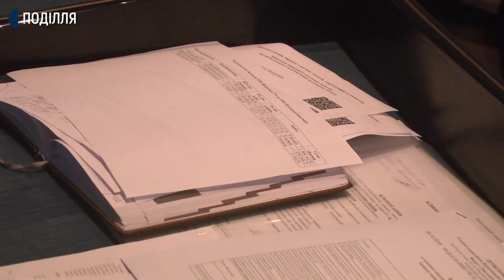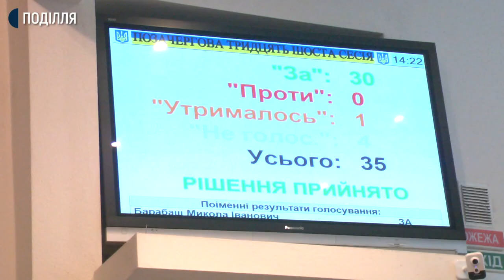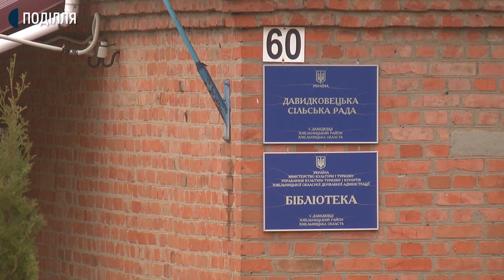Дозволили приєднати територіальну громаду села Давидківці до Хмельницького.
Дозволити приєднати територіальну громаду села Давидківці до Хмельницького. Таке рішення прийняли сьогодні на сесії Хмельницької міської ради місцеві депутати. «За» проголосувало 30 з 35 присутніх у залі обранців. Що дасть це обєднання хмельничанам – у нашому наступному сюжеті.